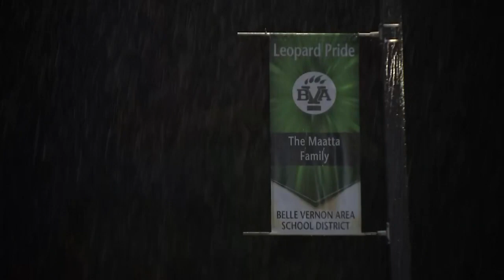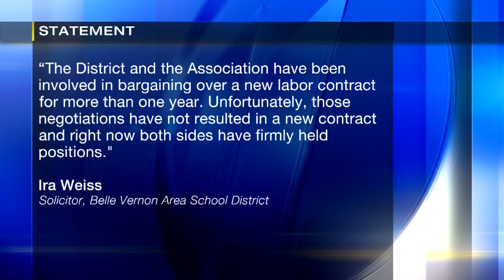Teachers give notice of strike in Belle Vernon Area School District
Teachers in the Belle Vernon Area School District delivered a strike notice on March 2, 2020.